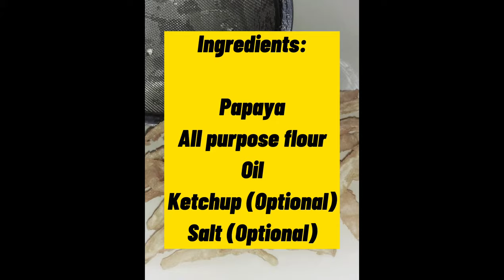Papaya French Fries||Tipid sa Budget✓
INGREDIENTS:

PAPAYA
ALL PURPOSE FLOUR
OIL/MANTIKA
KETCHUP (OPTIONAL)
SALT/IODIZED SALT(OPTIONAL)
PAMINTA/PEPPER(OPTIONAL)